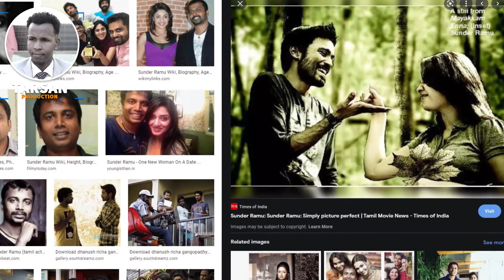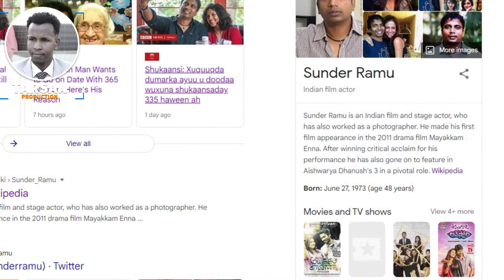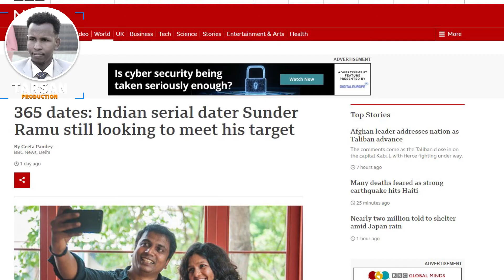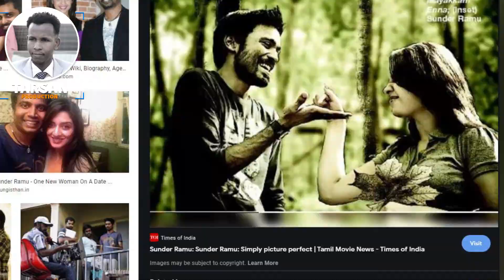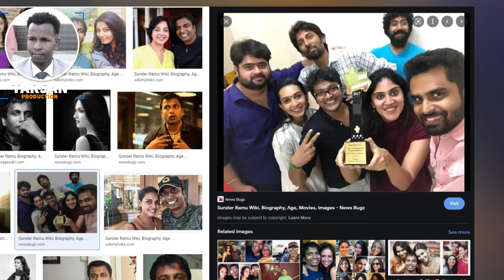Ninkani waxa uu shukaansaday 335 haween ah, Naag 90jir ah ayaa kamid ah, Gabar Dooqiisa ma hayo Weli